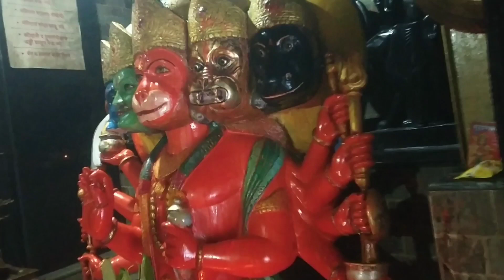काली माँ मनोकामना पूर्ण करनेवाली 🔥तिन हाथ नाक ठाणे 🔥Kali Maa Manokamna Purn Karnewali,🔥कालीमाता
Namaskar dosto 🙏🏻 mera naam Bhagwankishor Tiwari hai. Mujhe
ghumna or logo se intract karna log se baat karna unhe samjhna
bahut pasand hai to is vlogging channel ke madhyam se mai aap logo
ke sath judna chahta hu. Mere is DABANG VLOGGER channel ma
mai apne man ki baat aap logo ke sath share karunga or jada se jada
Historical place, Natural places leke chalunga apna sath banaye 🙏🏻

जानकारी के लिए

1 काली माता स्वरूप कैसा है?

2 काली माता प्रगट क्यों हुई?

3 काली माता का पूजा कहा कहा ज्यादा होता है?

4 काली माता को भक्त को कैसे मनाना चाहिए?

काली कालिका या महाकाली हिन्दू धर्म की एक प्रमुख देवी हैं ये मृत्यु काल परिवर्तन की देवी हैं ये सुन्दर रूपवाली है आदिसक्ति दुर्गा माता का रूप हैं

इनकी उतपत्ति असुरों के संहार के लिए हुआ है
जब पृथ्वी पे ज्यादा अत्याचार बढ़ जाता है लोग त्राहीमाम हो जाते हैं तब इनको आना पड़ता है

काली माता का पूजा तो सारे संसार मे होती है लेकिन ज्यादा तर असम ओडिसा बंगाल और कोलकता में की जाती है कलकत्ता में काली माता का प्रसिद्ध मंदिर है लोगो की बड़ी आस्था है

काली माता को भक्त भाव से ही माना सकते हैं
परोपकारी परहित चाहने वाला प्राणी सच्ची श्रद्धा और विस्वाश के साथ साधना करके माँ की भक्ति प्राप्त कर सकता है। जय माता दी